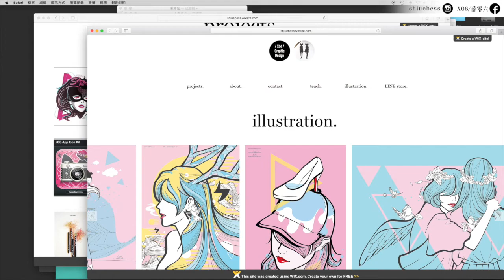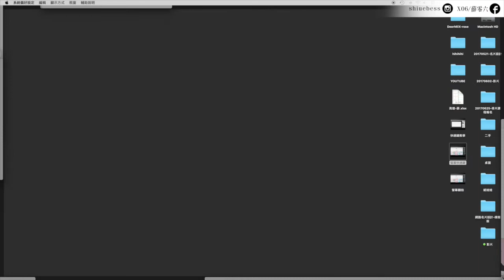MAC課程🌟原來螢幕也有快速鍵？一個動作，視窗全部彈開！設定方式立刻學#macOS Sierra｜薛零六Bess Shiue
系統：macOS Sierra
關於mac新手必須知道的好用功能
螢幕的快捷鍵！
只要滑鼠一個“滑過去”的指令
就可以立刻彈開所有視窗囉！

嗨，我是薛零六（X06）
如果你喜歡我的頻道、並給我支持鼓勵的話
goo.gl/Dkg1ew